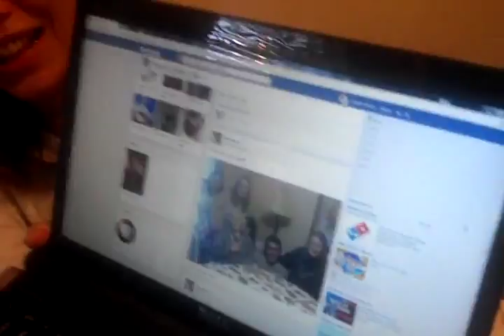Family in Illinois 2013,laughing about a Barking Spider